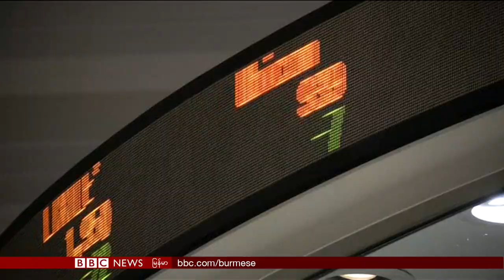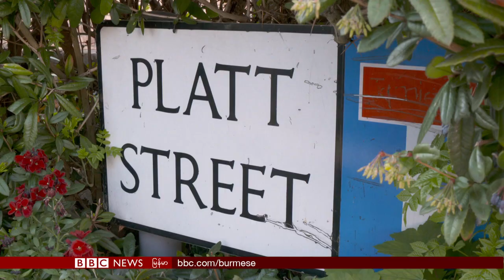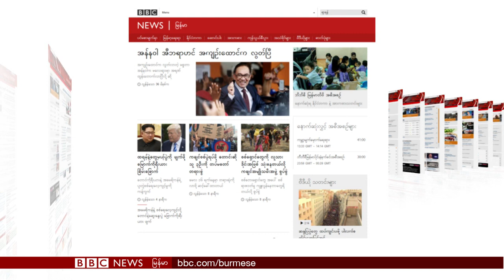ဘီဘီစီ ျမန္မာတီဗီ ( ၁၆ ေမ ၂၀၁၈ )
ထရမ့္နဲ႔ ေဆြးေႏြးပြဲ ဖ်က္ပစ္မယ္လို႔ ေျမာက္ကိုရီးယား ၿခိမ္းေျခာက္

ပါလက္စတိုင္းနဲ႔ အစၥေရးၾကား တင္းမာမႈ ျမင့္လာ

ေတာ္ဝင္မဂၤလာပြဲအတြက္ ျပင္ဆင္ေနၾက

ေစ်းႀကီးတဲ့ ကမၻာ့ရွားပါး မႈိ